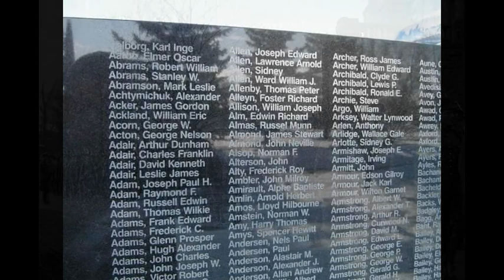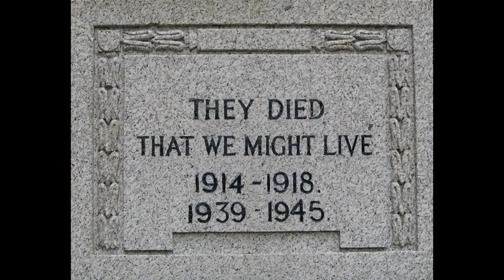Canadian Forces Remembrance Day Video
I made this for my school, but I thought it might be good to put it up on youtube. The song is Highway of heroes by The Trews.